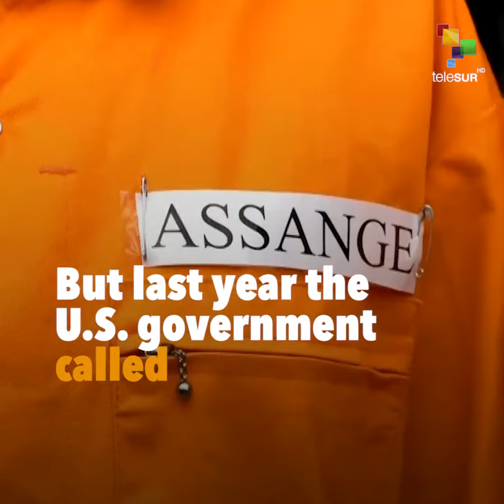Julian Assange Asylum to End?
After recent comments by Ecuador President Lenin Moreno, speculation is rising that the country will end Julian Assange's asylum soon and hand over the Wikileaks founder to U.K. and U.S. authorities.